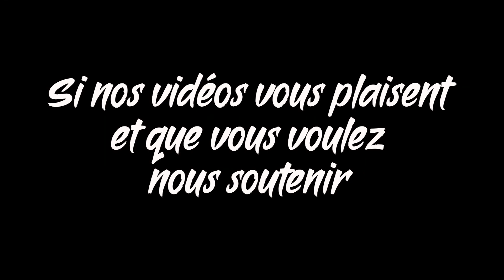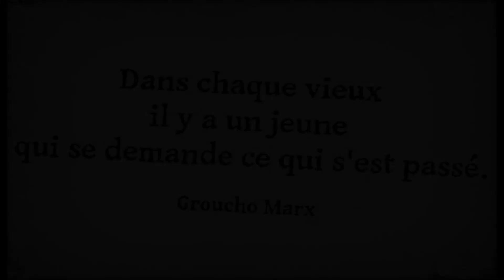LVQC Défi Ultra 01 #09 Semaine 7 partie 2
Merci à toutes celles et ceux qui nous soutiennent et nous encouragent, on a tellement besoin de vous...

Semaine 7 Sortie longue à Mervent

Vous pouvez nous retrouver sur nos strava par "les vieux qui courent" ou :